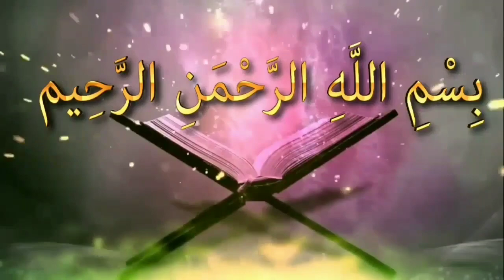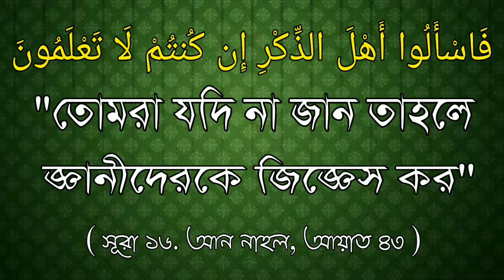জেনে শুনে পাপ করে তাওবা করলে কি তাওবাহ কবুল হবেᴴᴰ┇by শায়খ হাসিবুর রহমান বুখারী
জেনে শুনে পাপ করে তাওবা করলে কি তাওবাহ কবুল হবেᴴᴰ┇

If you repent and repent, knowingly repentance will be accepted

Jene suna pap kore taoba karale ki taobah kabula habe

👋 yeamul islam 👋